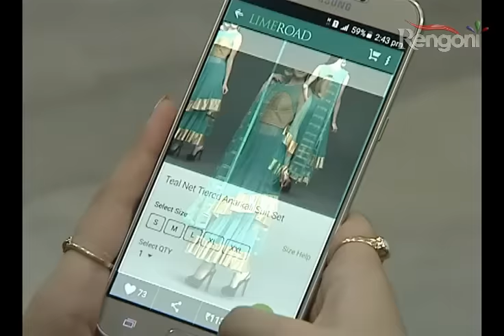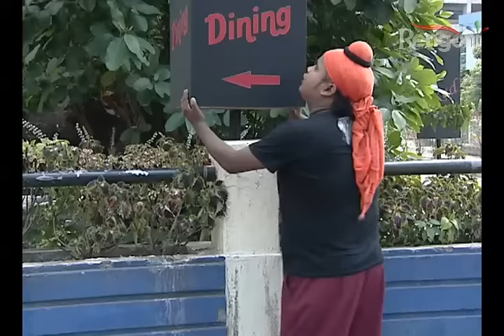Beharbari Outpost Epi 498 P 3